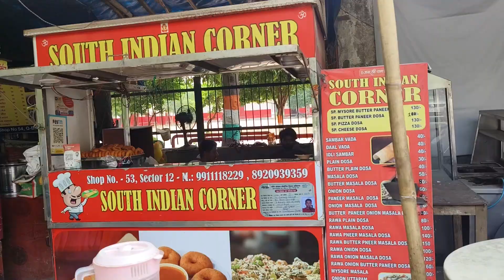Dedication for Swimming and food vlogging | Dive Deep | Pushpit Singh Vlogs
INSTAGRAM ID'S

Pushpit Singh Vlogs  will screen the  genres of comedy,, science-fiction and thriller., Entertainment and a lot more.